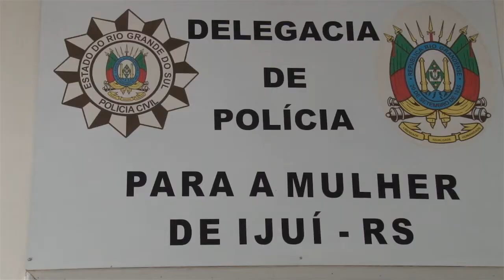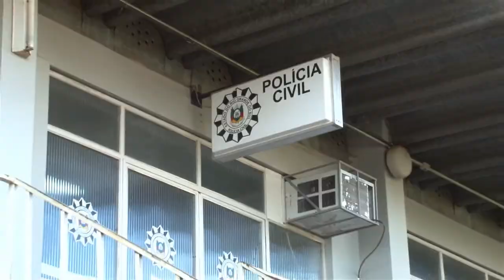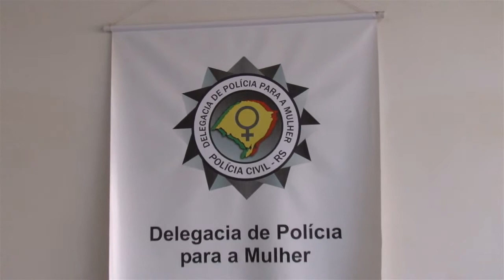Jornal das 6 - Bloco B 17.04.15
Destaques do Bloco B do Jornal das Seis desta sexta-feira, dia 17 de abril:

- 27º Grupo de Artilharia de Campanha comemora o aniversário de criação do Exército com programação especial,
- Após comemorar 10 (dez) anos de atuação em Ijuí, Delegada responsável pela Delegacia da Mulher do município fala sobre a trajetória do órgão;
- São Luiz vence em casa do líder isolado da divisão de acesso;
- Família procura por jovem ijuiense desaparecido desde a semana passada;
- Saiba como fica o tempo no final de semana em Ijuí.